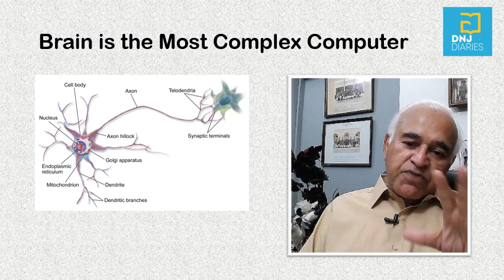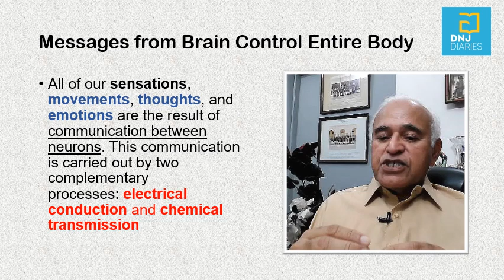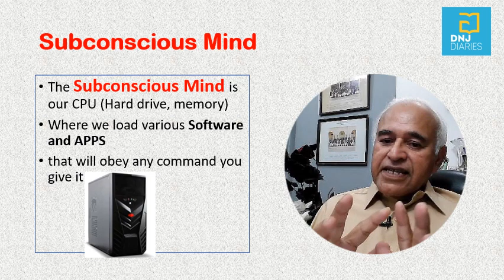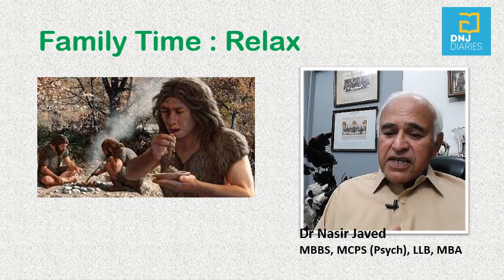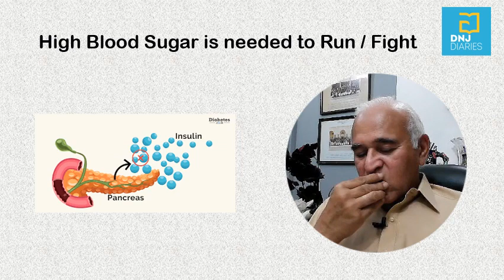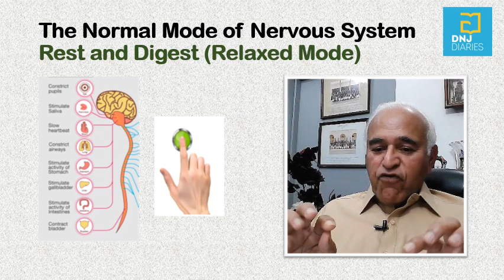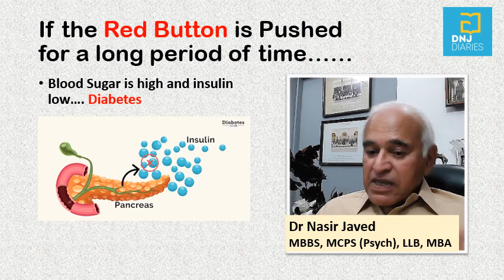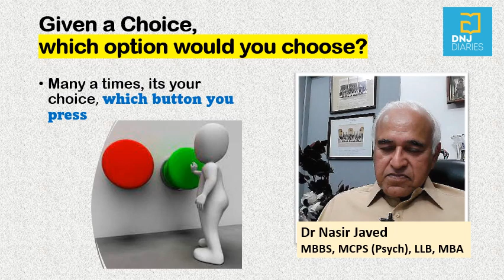سٹریس اور ھماری صحت Dr Nasir Javed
How Stress Affects Our Health Diary  # 31
Effects of stress and tension on our health. Heartattack Diabetes Stress Happiness anxiety Blood pressure Mind and Brain Subconscious mind